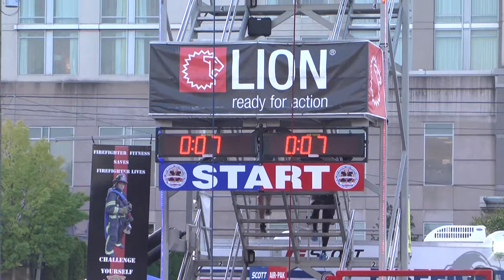Scott World Firefighter Media Combat Challenge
These guys and gals beat the street all week, but now it's their turn to get in on the action! Watch this epic battle pitting print versus cable journalism.

Thank you to our friends at WSFA-TV, Alabama News Network and Montgomery Advertiser for volunteering to take part in the fun!